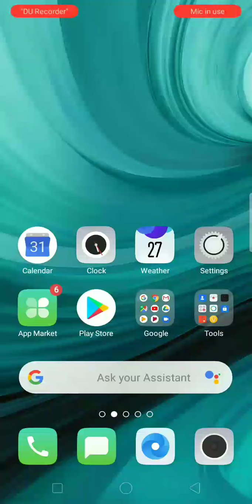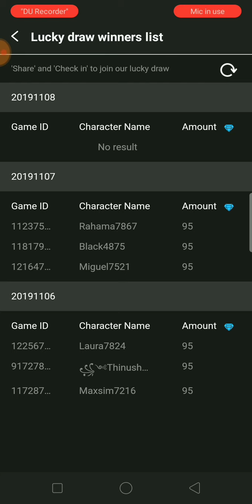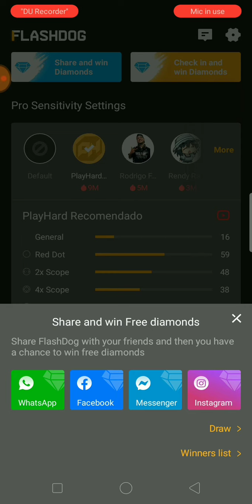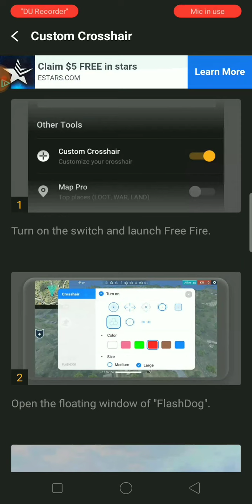Free Fire Real 200 % working diamond hack trick || Jaldi Le Lo Dubara Nahi milega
App name -: Flashdog (Available on Play store)